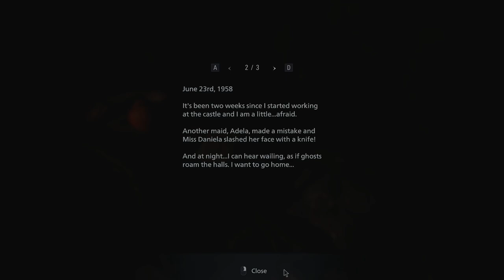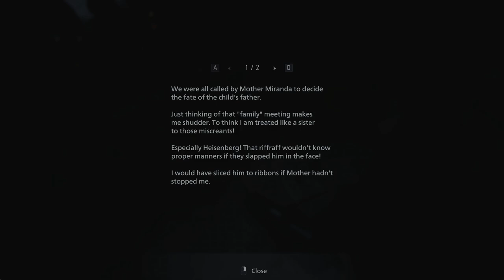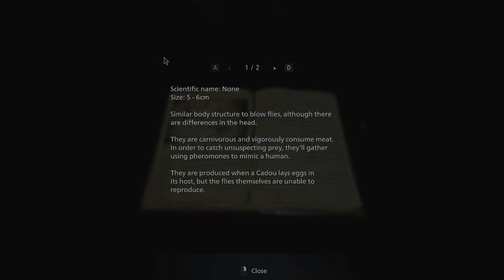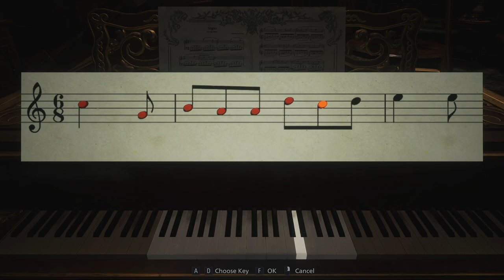Resident Evil Village #3 - Enemy For Life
Even more threats are introduced as we make our way back into the castle in search of Rose. But our arsenal (and confidence) are improving as well.